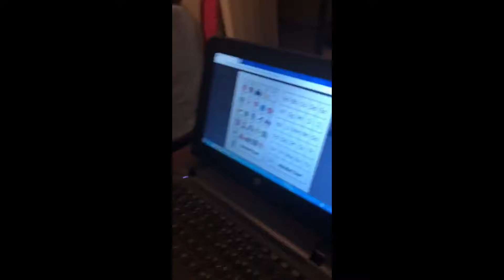Isaac in Pre-K and his mother sings the sounds of the alphabet together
4 years old Isaac and his mother Kim sings the sounds of the alphabet and the alphabets together as apart of his daily virtual school learning and his assignment watch as we have such a good time. Please show us love ❤️ and support and click on the like button, comment down in the comment section, share my videos and click the notification button to be informed of new videos pease we love ❤️ y’all be well and be safe always.